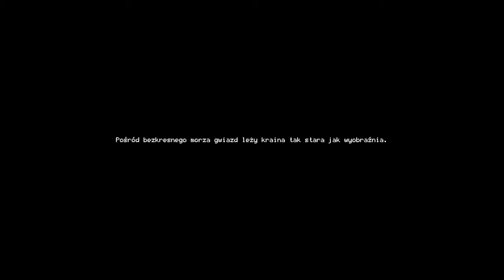[#1][PL] Moonlighter - Bohaterem być...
~~~ Opis Gry ~~~
Dawno temu, podczas prac archeologicznych, odkryto szereg tajemniczych wrót. Ludzie szybko zrozumieli, że prowadzą one do innych światów i wymiarów. Niebawem powstała tam również niewielka, kupiecka wioska o nazwie Rynoka - a jej głównym przeznaczeniem stało się zaopatrywanie poszukiwaczy przygód, dla których brawura i obietnica bogactwa były silniejsze niż zdrowy rozsądek...

Moonlighter to RPG akcji z elementami rogue-lite. Wciel się w postać Willa, głodnego przygód sklepikarza, który marzy by zostać bohaterem.